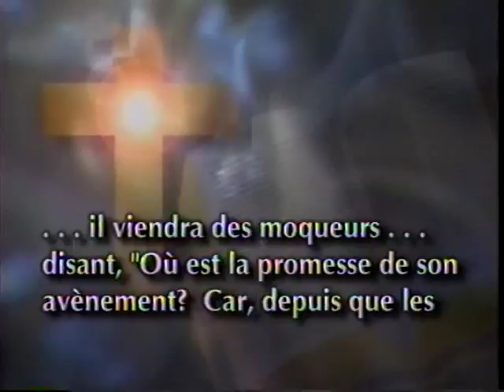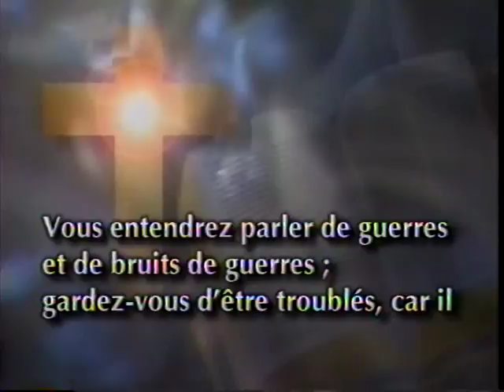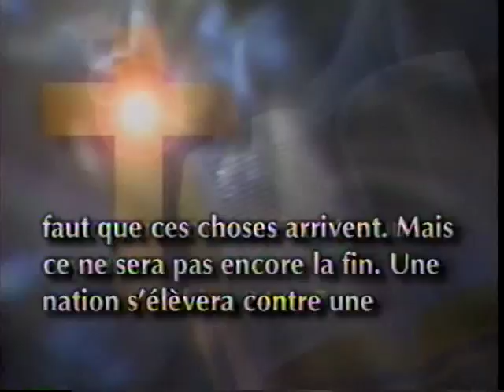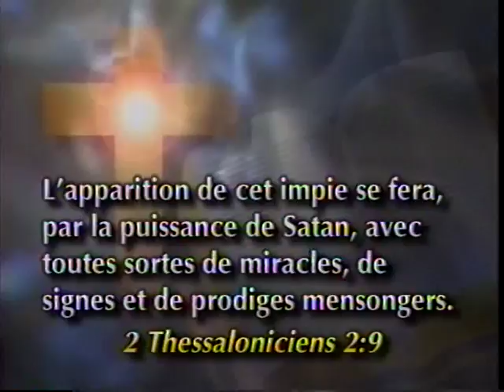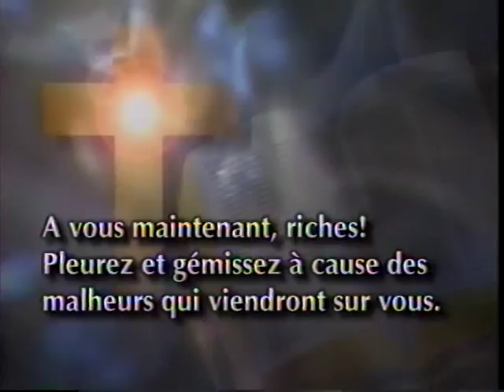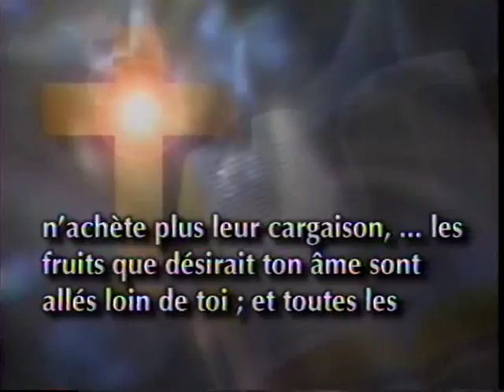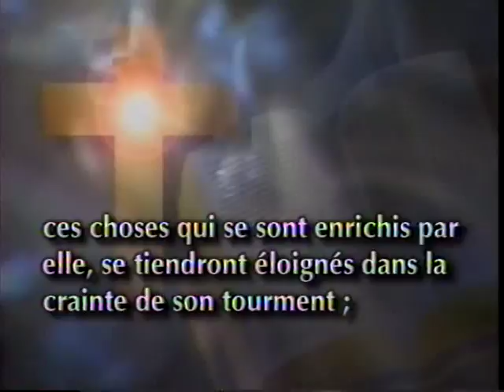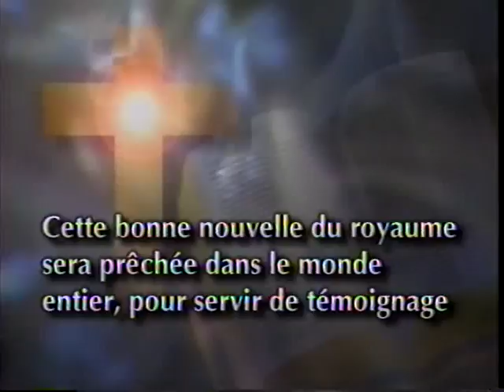104 - Et les étoiles tombèrent du ciel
Tous les signes des temps indiquent que notre monde se dirige vers l’événement le plus glorieux de son histoire: le retour de Jésus. Dieu sait où nous sommes maintenant et où nous nous dirigeons.